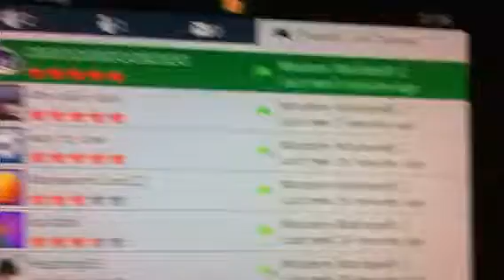3rd map Scrapyard vs Africaan Lady &O0OC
Ezxp